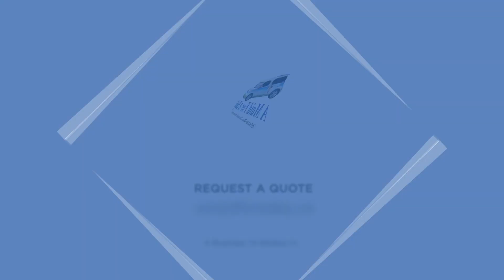A Maid For A Day | Consumer Choice Award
2023 Consumer Choice Award Winner in the category of Maid - House Cleaning Services | Southern Alberta